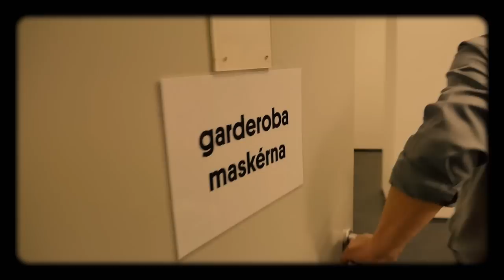Úvod - Show Jana Krause 14. 10. 2020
Hosté: Herečka Veronika Žilková, spisovatel Josef Formánek a chovatelky papoušků Magdalena Žohová a Aneta Vychytilová.

Milí diváci, obvyklý seznam videí se záznamy vystoupení jednotlivých hostů bude na kanálu YouTube, a tedy i na webu showjanakrause.cz, zveřejněn vždy až v úterý ve 14:00 hod. —sjk—

👉 PODPOŘTE EMILA! 😉